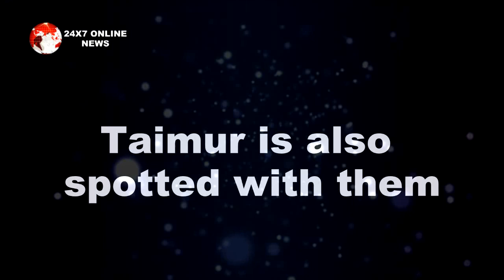Bollywood : अभी अभी !! अचानक मुंबई से निकलकर कहा पहुंचे saif ali khan और kareena kapoor khan